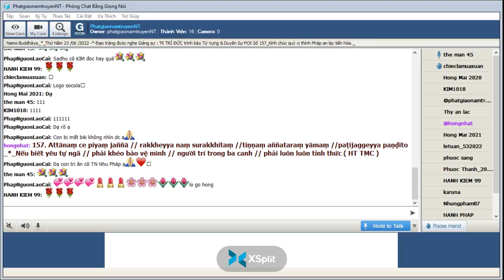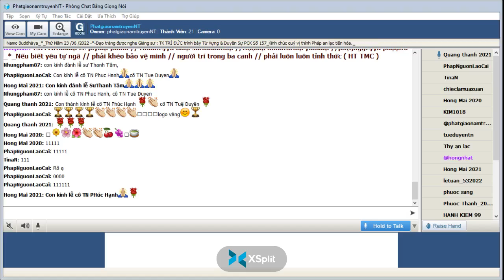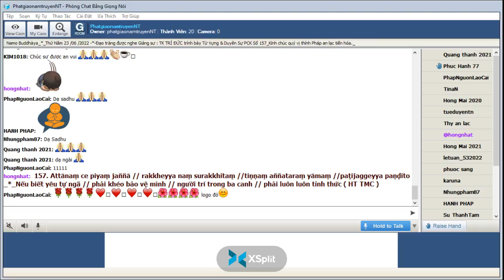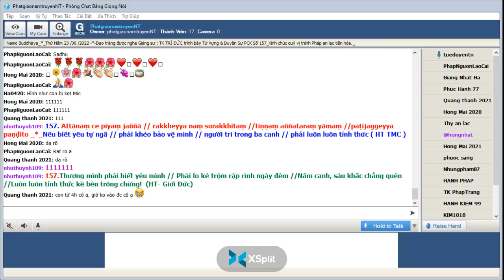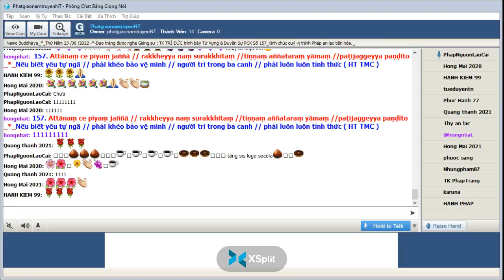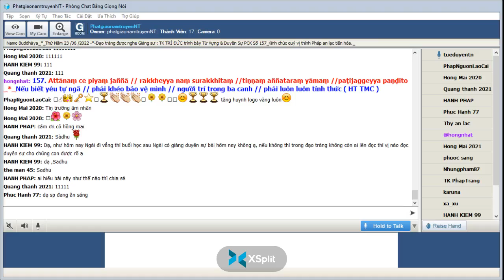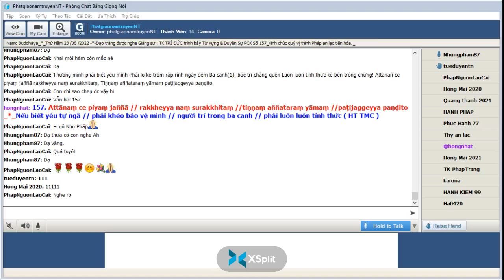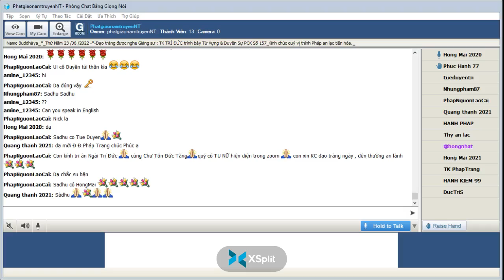23-06-2022_Room PhatgiaonamtruyenNT Thứ Năm. Ngài Trí Đức giảng Pháp Cú Kinh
PhatgiaonamtruyenNT Thứ Năm June 23-2022.Ngài Trí Đức giảng từ vựng, ý nghĩa & duyên sự Pháp Cú Kinh Số 157.*--*---* Đức Thế Tôn đã thuyết lên kệ ngôn này , khi Ngài ngự tại Bhesakaḷāvana -đề cập đến : Hoàng Tử Bodhi -(Bồ Đề ) " XVII. Attavagga-Phẩm Tự Ngã -* -*--